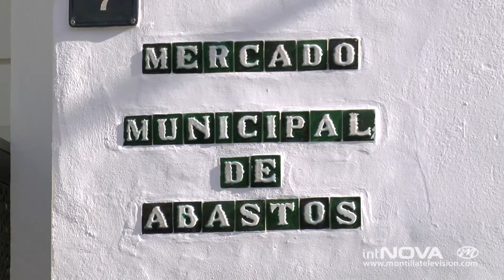Sistema de adjudicación directa